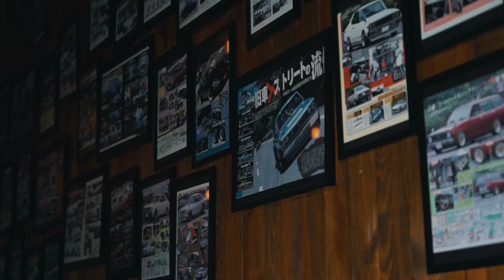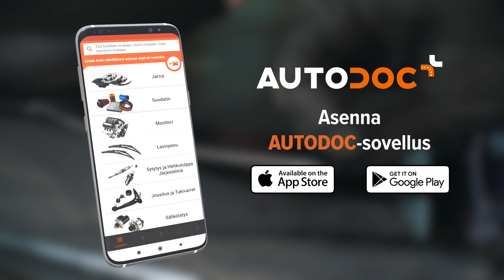Сómo cambiar los brazos del limpiaparabrisas del coche [VÍDEO TUTORIAL DE AUTODOC]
Kuinka vaihtaa pyyhkimien varret autoon [AUTODOC-OHJEVIDEO]

00:00 — Pyyhkimen varsi: vaihe-vaiheelta -vaihto-opas
00:29 — Syitä vaihtaa etumaiset pyyhkijänvarret
00:51 — Napsauta suoja irti ja poista se
01:40 — Aseta vetotyökalun leuat varren pohjan ja sen kiinnikkeen väliin
02:07 — Jos sen poistaminen on vaikeaa, käytä yleiskäyttöistä vetotyökalua
02:18 — Poista varsi kääntöakselilta
02:31 — Puhdista pyyhkijänvarren kääntöakseli
03:00 — Asenna uusi varsi akselille
03:16 — Kiristä pyyhkijänvarren kiinnike valmistajan suosittelemaan vääntömomenttiin